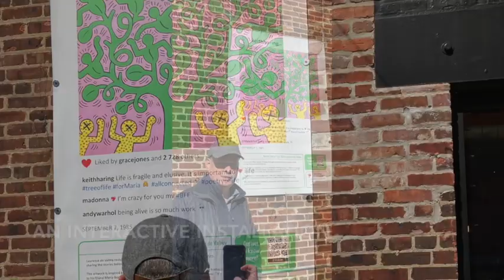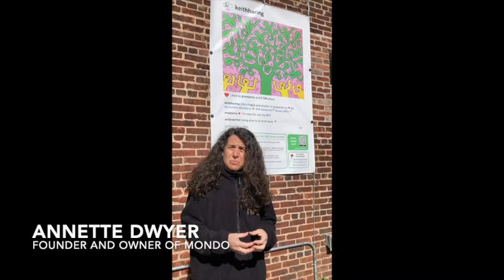Laurence de Valmy and Summit Public Art Installation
For the season 2021/2022 of Summit Public Art, the installation "Connected", composed of three POST paintings by Laurence de Valmy are displayed in the hear of Summit NJ on the building of Mondo, a space dedicated to the arts.

The installation presents three interactive artworks from de Valmy’s POST series, which revisits art history through anachronistic Instagram posts. The works, displayed on large banners,  share the stories behind three works by the artists Lee Krasner, Keith Haring and Jean Michel Basquiat
Created during the pandemic, de Valmy’s POSTs were inspired by the stories of Krasner, Haring and Basquiat who all faced different challenges during their lifetime. Each artwork carries a message of resilience, hope and inclusion.

“Krasner as a woman had to make her way in a male-dominated art scene and break free from the shadow of her famous husband, Jackson Pollock,” says de Valmy. Lee’s Sun Woman by de Valmy is part of a collaboration with Art Girl Rising and Kahn Gallery to develop awareness about women artists.

“Keith Haring was snubbed by the art institutions, at least for a while, since he was labeled as a commercial artist and he was also a victim of AIDS. Despite these challenges, he was his whole life a strong advocate for art democratization, equality, tolerance, and love of life, which is very inspiring to me,” says de Valmy.

Although Jean Michel Basquiat quickly rose to fame, he resented the racism he often faced along the way. The piece chosen by de Valmy is one of the rare flower paintings created by Basquiat, possibly as a tribute to the famous flowers of his friend Andy Warhol.

Summit Public Art is a volunteer-based city organization whose mission is to bring art to public spaces throughout Summit, NJ (USA).
Summit Public Art was founded in 2002 as the Mayor’s Partnership for Public Art. Its mission is to enhance the cityscape, infusing it with assorted contemporary art installations that provide public art experiences to those who live, work in, or visit Summit.

These aesthetic experiences enrich the citizens’ quality of life, creating community ties and pride, and they differentiate Summit from surrounding communities.

Over the past fourteen years Summit Public Art has installed over 65 pieces of temporary art throughout the community, The artists represented include many of national and international renown.